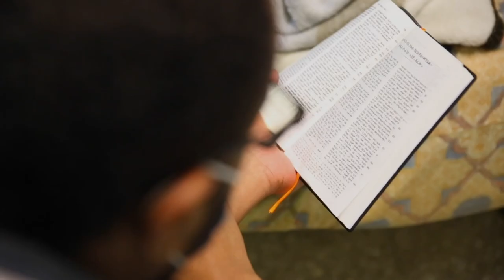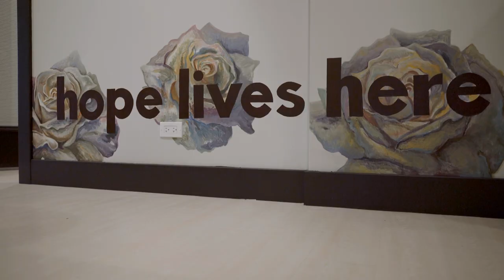Serve the World (Part 2)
Every Advent season we tell the story of one of our Serve the World ministry partners – and we give generously to that partner.

In the past decade, we've shared countless stories of our partners, but haven't shared the story of SERVE THE WORLD itself. This is how we talk about local and global missions – we believe we are ALL called by Jesus himself to “Serve the World”.

There are so many stories to tell. Stories of Gospel Impact and life-giving and life-saving initiatives that God has blessed through your generosity. Over the past few Advent seasons, God has blessed your generosity to help several great partners who had big dreams for significant impact.

This year we wanted to share the stories we don’t often get to tell you. The story of how God led Chapelstreet to Serve the World and the impact that it has made over the past decade in several of our partners.  Each year there are as many as 20 such partners like Wayside Cross Ministries, Lifewater, the Caring Network, Emmanuel House, CURE, Naomi’s House, and others around the world and right next door.

Our goal this year is to raise $300,000 so that we will be prepared for, and can respond to the opportunities for Gospel impact God brings to us in 2024.

Thanks in advance for your generosity!